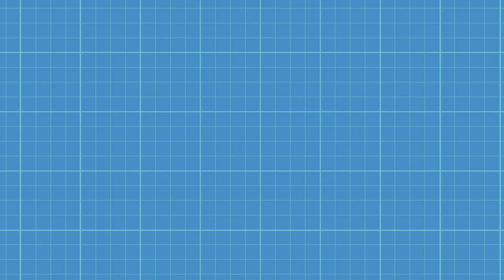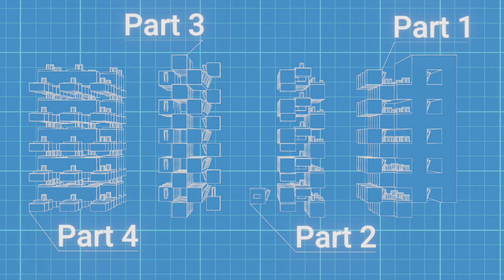Компьютер в Майнкрафт | Дисплей | Руководство | Часть 1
Всем привет 🙋‍♂️

Этот первая часть из серии роликов по постройке компьютера в Майнкрафте. В этом ролике я объясняю как работает дисплей и как его построить. Дисплей может отображать любые символы 3х5 пикселей. В следующем видео я покажу как сделать жесткий диск, в котором будут храниться символы (буквы цифры).

Тайм-коды:
00:00 — Вступление
00:54 — Теория (Глава 1)
01:17 — Элементы сегмента дисплея
02:33 — Постройка (Глава 2)
06:03 — Демонстрация работы пикселя дисплея
07:04 — Дублирование сигнала на все сегменты дисплея
07:55 — Демонстрация дублирования сигнала
08:20 — Вывод

Если Вы ищите ванильный сервер, приглашаю Вас на Makoto.